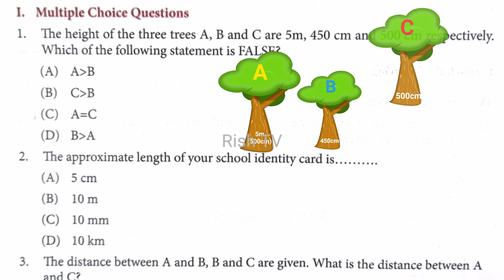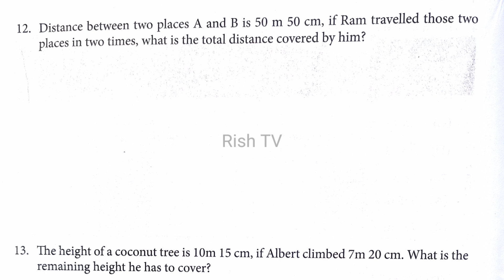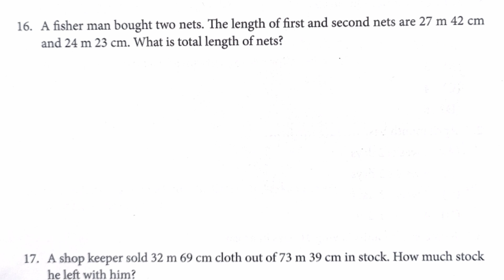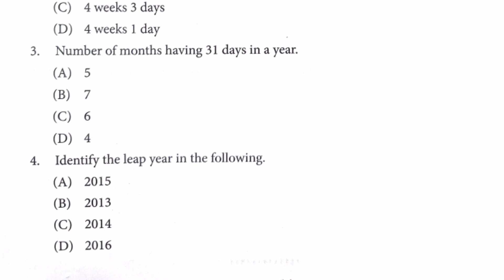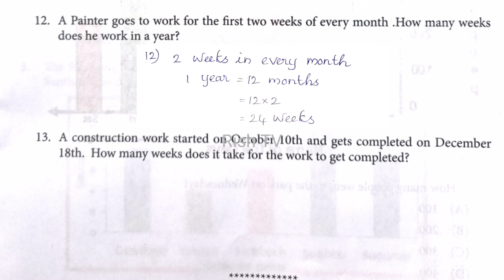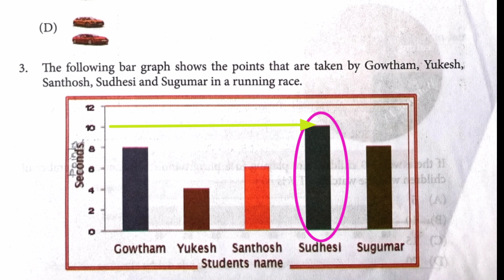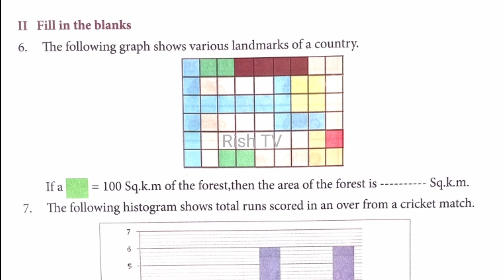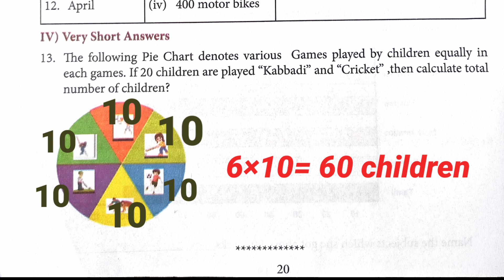4th STD Maths worksheets 4,5,6 English Medium solutions@rishtvtamil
ஆசிரியர்களுக்கு வணக்கம்.
இக் காணொளியில் தமிழ்நாடு அரசுப் பள்ளி நான்காம் வகுப்பு அறிவியல் படத்திற்கான (ஆங்கில வழி) வேலை தாள்களை மாணவர்களுக்கு உதவும் வகையில் விளக்கியுள்ளேன்.
ஆசிரியர்கள் இக் காணொளியை  கொண்டு சுலபமாக மாணவர்களுக்கு வேலை தாள்களை செய்விக்க முடியும்.

தொடர்ந்து அனைத்து வகுப்புகளுக்கும் ஆன வேலை தாள்களை வடிவமைப்பதில் ஈடுபட்டுள்ளேன்.
 தங்கள் ஆதரவிற்கு

நன்றி

வணக்கம்.

Tamil Nadu bridge course workbook 4th standard science book number 4,5,6 English medium.

here I workout the worksheets in students point of view.
it will be useful for teachers to guide their students.@rishtvtamil